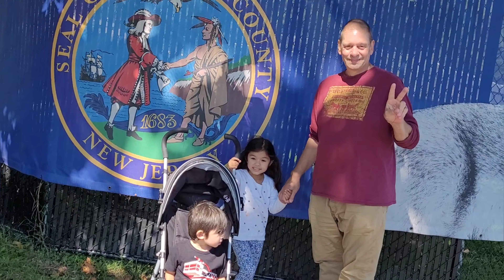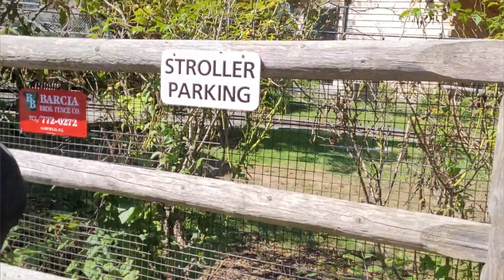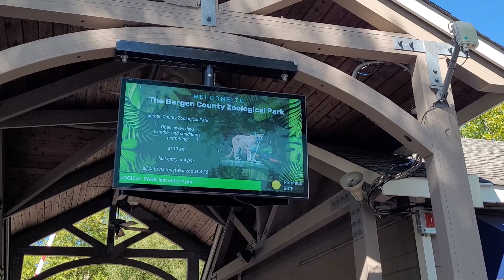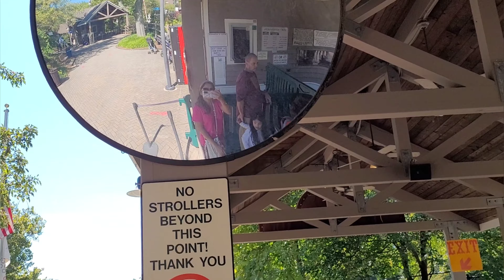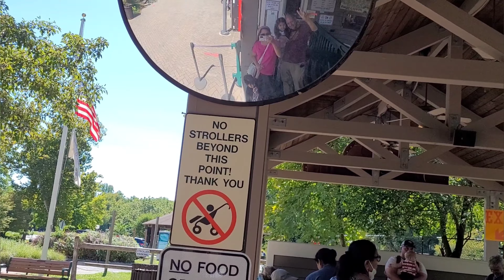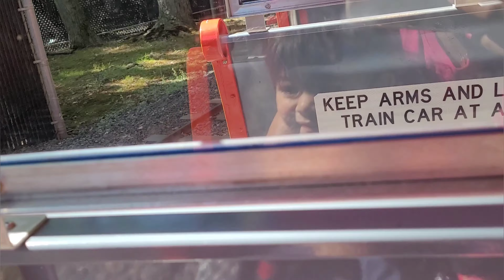Rideable Miniature Train Van Saun County Park ||Ang Ganda Ng View Habang Nasa Ride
Perfect place for the family. We love the rides